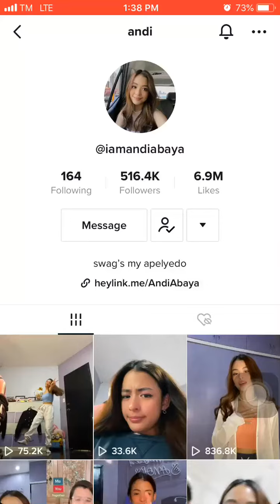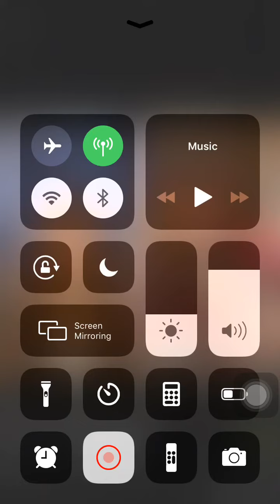andi abaya tiktok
andi abaya recent tiktok video